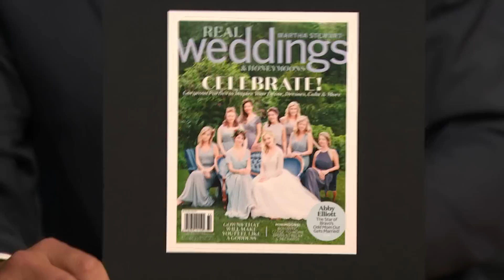Abby Elliott's Dad Ran Her Backyard Wedding Like a Speakeasy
Abby Elliott wound up with a lot of extra guests at her wedding thanks to her dad getting friendly with her neighbors.

Abby Elliott's Dad Ran Her Backyard Wedding Like a Speakeasy- Late Night with Seth Meyers